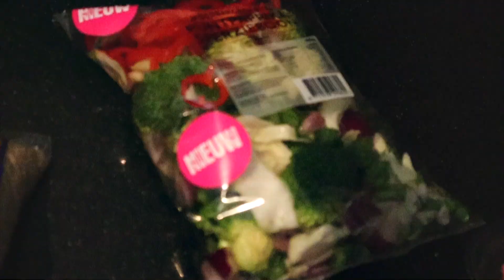How To REALLY Grow Your BACK | I Had To Do This...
Let me help you get in the best shape of your life, build MUSCLE & lose FAT